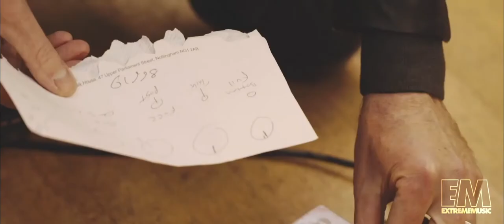Extreme Music Presents: 𝘏𝘌𝘈𝘋𝘞𝘈𝘙𝘚 by Jim Davies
The time has finally come! After 10-years, former Prodigy and Pitchshifter guitarist Jim Davies is stepping back into the ring with an electrifying new album that’ll knock your damn socks off. Entitled 𝘏𝘌𝘈𝘋𝘞𝘈𝘙𝘚, the long-awaited 12-track album is the result of years of experience, a phenomenal record that features guest appearances from vocalists Milly Rodda, Abbie Aisleen (Davies’ wife), along with renowned electronic artist Tut Tut Child and Davies’ former Pitchshifter bandmates Mark Clayden and Jason Bowld. Darkly eclectic and catchy as hell, it takes in everything from trip-hop and electronica to punk rock and easily ranks as Davies’ best work to date.

Listen, download and license 𝘏𝘌𝘈𝘋𝘞𝘈𝘙𝘚 by Jim Davies now on Extreme Music

Extreme Music is renowned as a trusted tastemaker to the media industry since 1997. Our extraordinary roster and tireless pursuit for authenticity attracts discerning users and brands that understand that when you cast an Extreme track you are choosing music that has been lovingly hand-stitched by world-renowned maestros and producers.